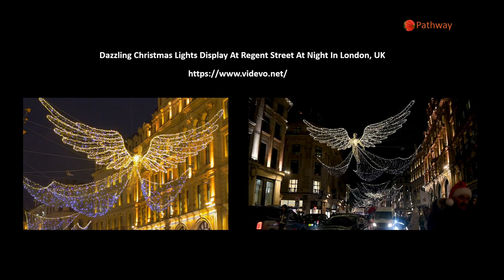Christmas Lights in London 🎄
SongsofPraise.org
Angels We Have Heard on High by Traditional